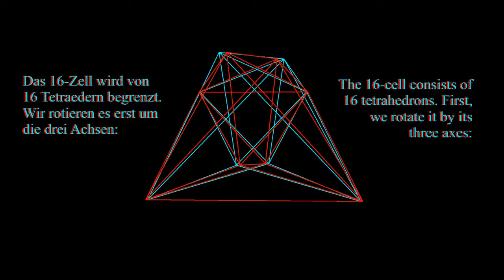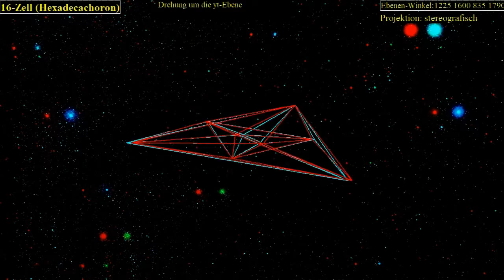In die Vierte Dimension: das 16 Zell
Das vierdimensionale 16-Zell wird von 16 Tetraedern begrenzt Hier wird es durch Drehungen um Achsen und Ebene illustriert.